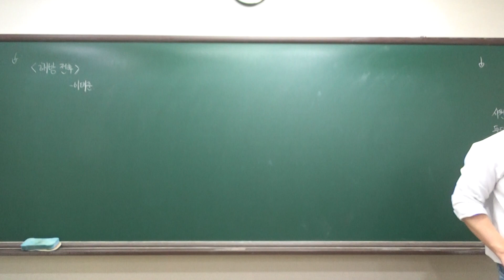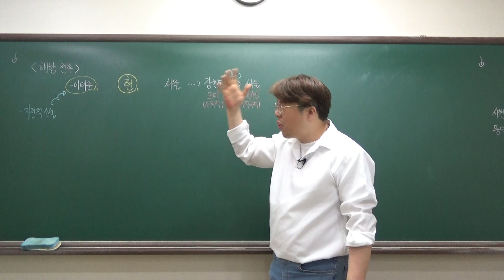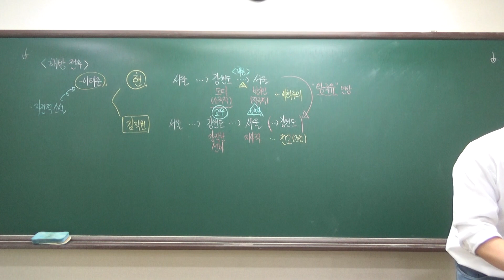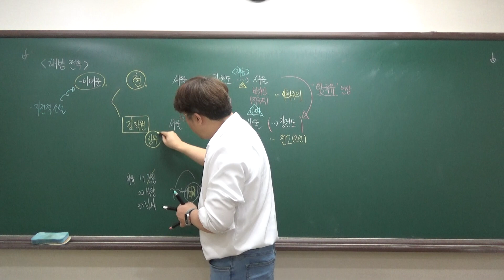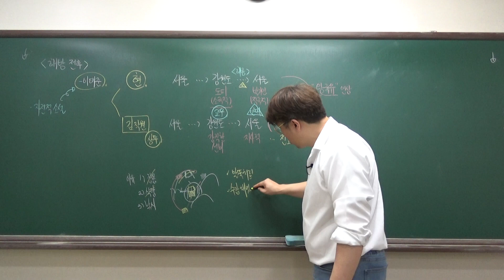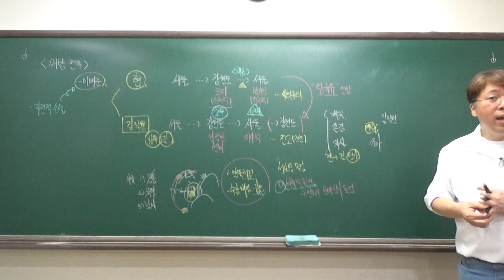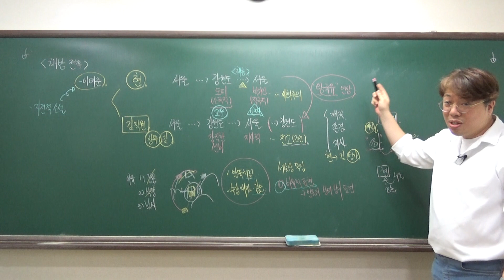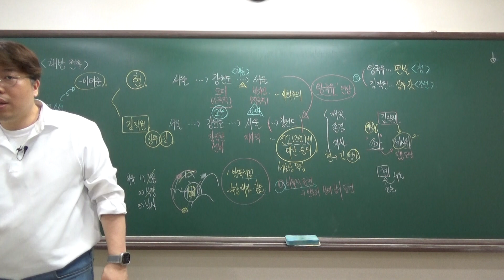24수특 적용 현소04_해방 전후